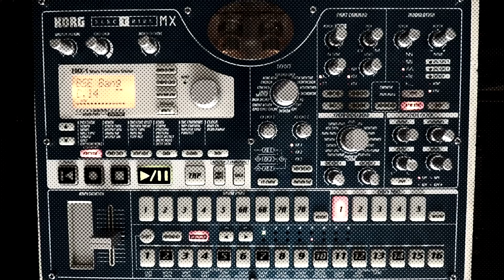Bang Sue Electrix - BANG!